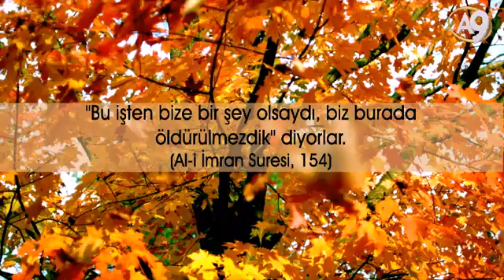Münafıklar Sürekli Menfaat Hesabı Yaparak Yaşar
Münafıklar Sürekli Menfaat Hesabı Yaparak Yaşar, Müslümanlardan da Kesintisiz Olarak Menfaat Elde Etmeye Çalışırlar